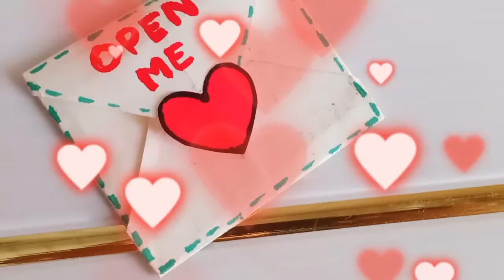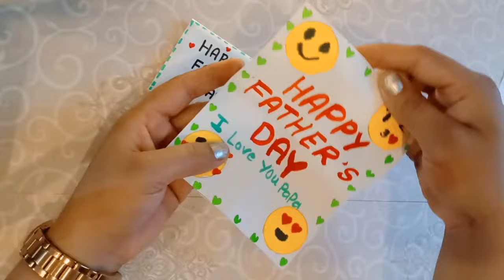Father's day greeting card easy and beautiful | Father's day gift| Happy fathers day card|Gift ideas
Father's day greeting card easy and beautiful | Father's day gift| Happy fathers day card | Fathers  day Gift ideas |
If you like to make handmade father's day card . fathers day gift ideas in lockdown  .fathers day gift ideas 2020

you need
1.Art paper(coloring thick sheet)
 2.pen
 3.scissors
4.Glue
 5.decorative stone

Topic cover 👇
Father's day gift
 Greeting card kaise banate hai
fathers day gift ideas
greeting card
father birthday gift
fathers day crafts
greeting

Fathers day greeting card easy and beautiful /happy fathers day card easy and beautiful | Fathers day card idea / Diy
Diy Father's day greeting card ideas | Handmade  Father's day card  | Fathers day suit card | Greeting cards for dad | Dad gifts | How to make Fathers day card